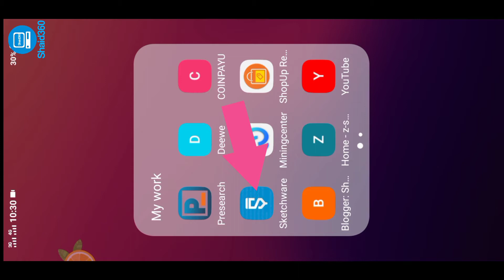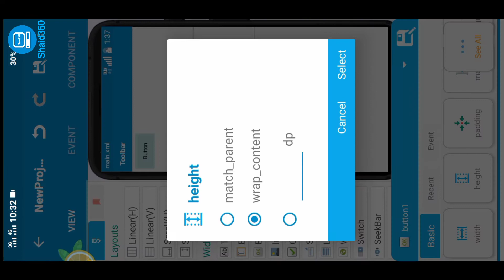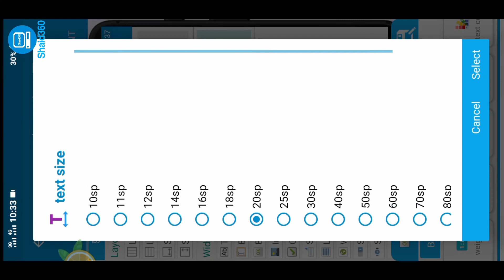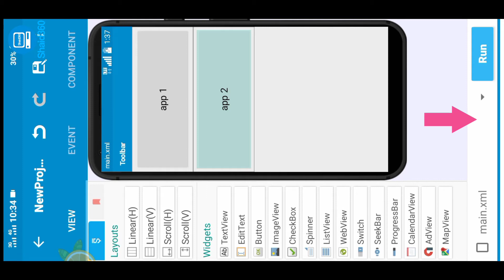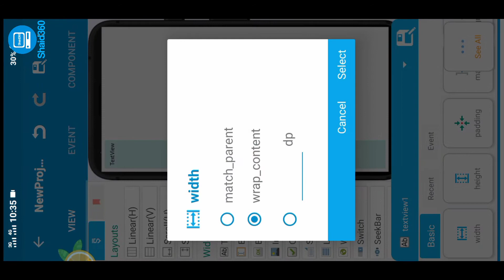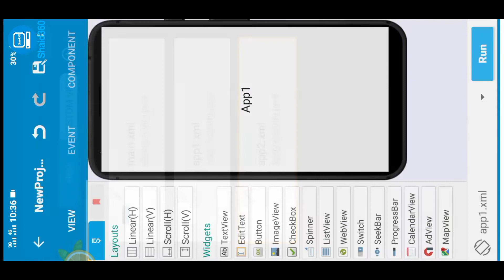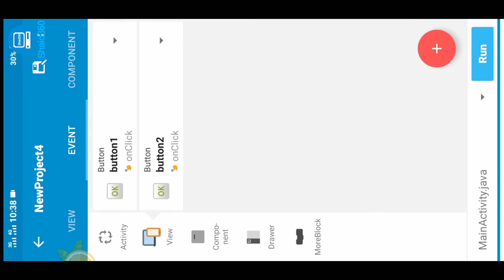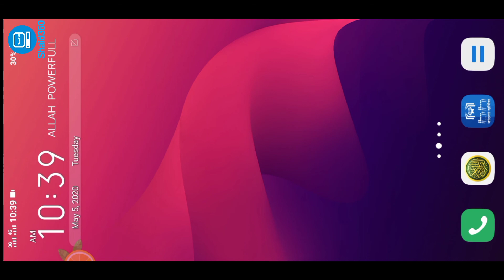How to Create Sketchware App Button. How to create your own app 2020 Bangla. অ্যাপ্লিকেশন তৈরি করুন।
নিজেই বানাও নিজের এপ।

আসসালামু আলাইকুম ওহ-রহমাতুল্লাহ

Shaid360 (Bengali) 👈👈চ্যানেলের পক্ষ থেকে সবাই কে আন্তরিক শুভেচ্ছা ও অভিনন্দন।
নিজেদের দৈনন্দিন কাজে Help পেতে চ্যানেলটি Subscribe করে সাথে থাকুন,,, টেকনোলজি সংক্রান্ত সকল ধরনের ভিডিও এই চ্যানেল থেকে আপনারা পেয়ে যাবেন এবং আপনাদের দৈনন্দিন যে সকল সমস্যা টেকনোলজি সংক্রান্ত হয়ে থাকে এই সমস্যা গুলোর সমাধান করতে পারবেন ডিসক্রিপশন এ আপনারা হেল্প লিংক পেয়ে যাবেন সেখান থেকে এসএমএস করলেই আপনারা আপনাদের সমস্যাটি সমাধান পেয়ে যাবেন ইনশাল্লাহ
ধন্যবাদ

Assalamu Alaikum Oh-Rahmatullah

 Shaid360 (Bengali) All the best wishes and Best wishes and congratulations to everyone from the channel.
 Stay tuned by subscribing to the channel to get help in your daily work ,,, you will get all kinds of technology related videos from this channel and you will be able to solve all your daily problems related to technology in this description you will get help link from there sms  If you do, you will get the solution to your problem inshallah
 Thanks